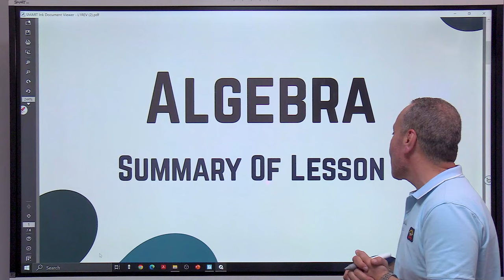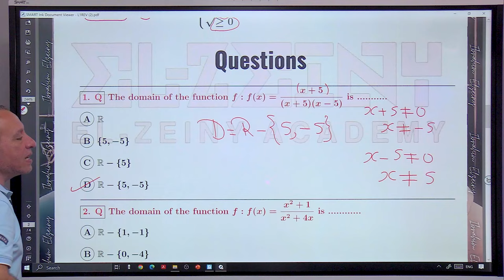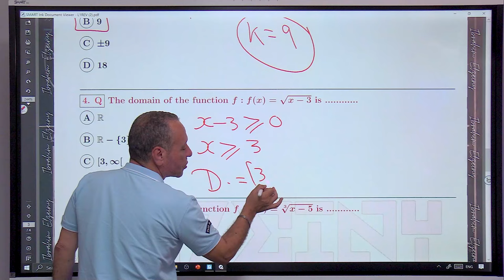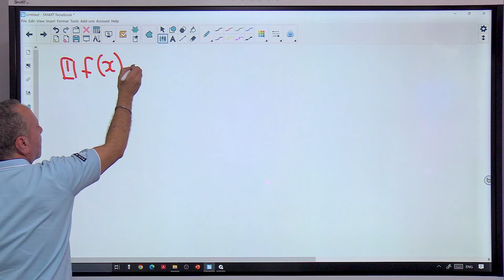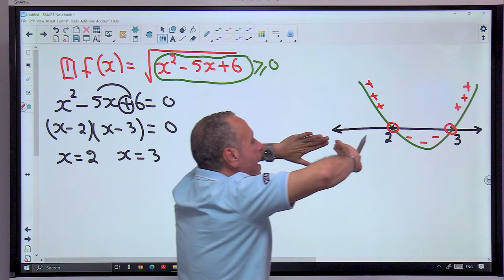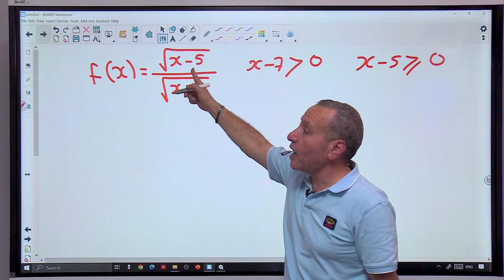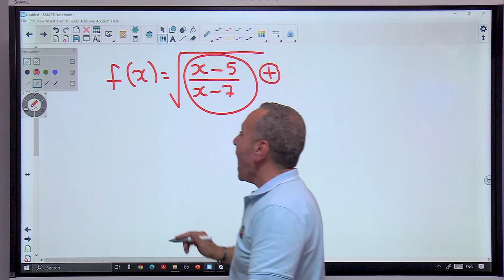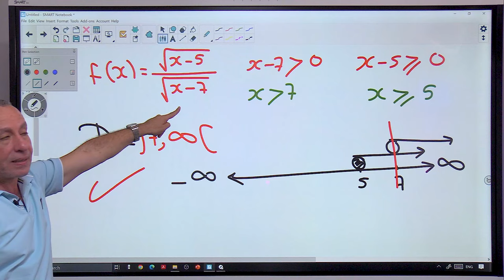Summary on lesson 1 Algebra senior 2 مراجعه وحل علي اول درس الجيبرا تانيه ثانوي لغات